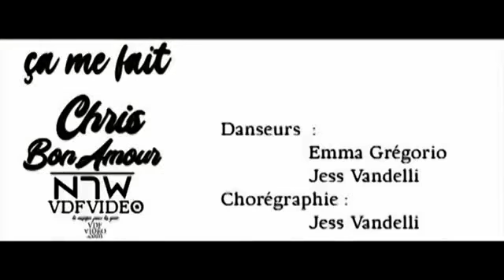CHRIS BONAMOUR - "Just Like Emma " On 242 Radio UK